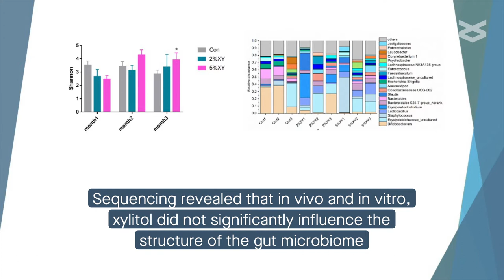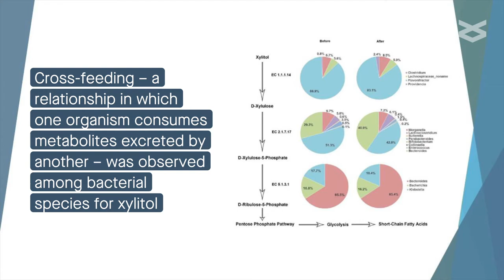Xylitol Enhances Synthesis of Propionate in Colon via Cross feeding of Gut Microbiota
Xiang, et al. “Xylitol Enhances Synthesis of Propionate in Colon via Cross-feeding of Gut Microbiota.” Microbiome (2021)